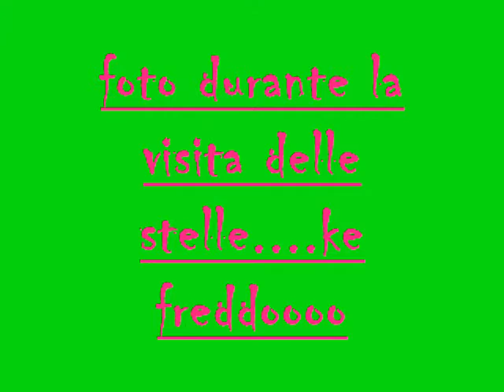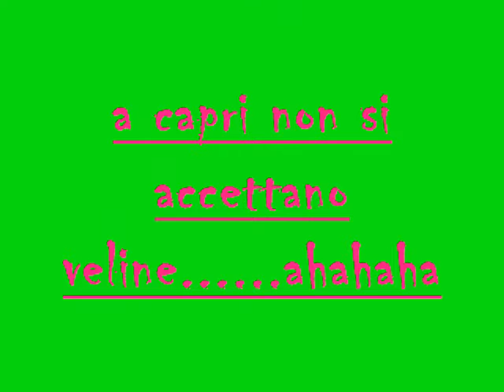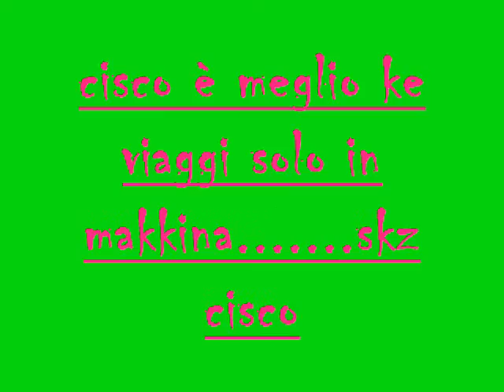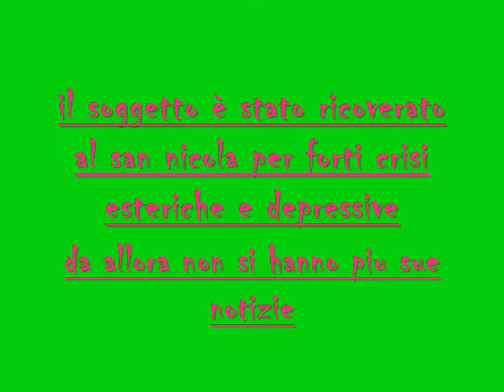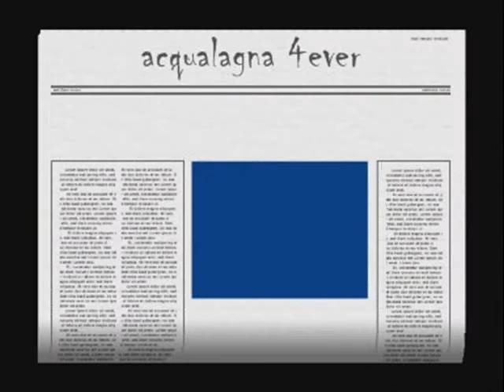acqualagna 4ever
acqualagna 4ever bello figo